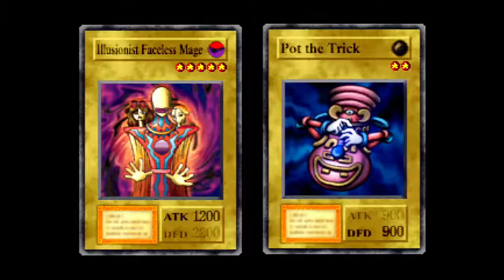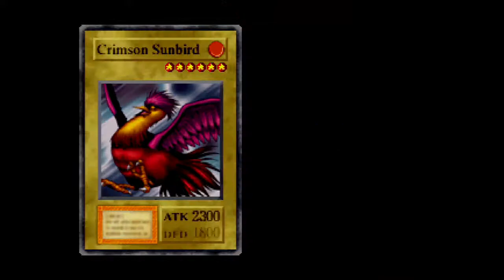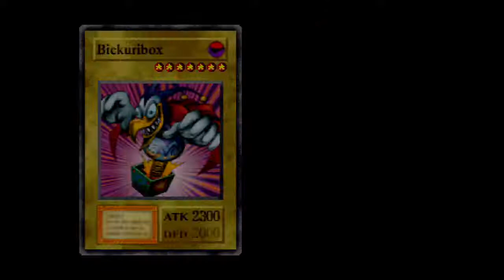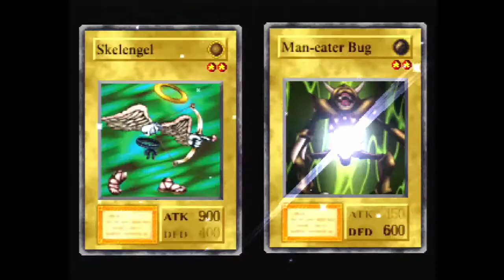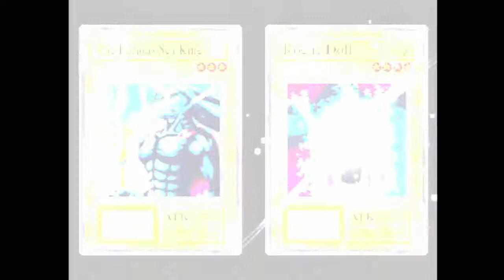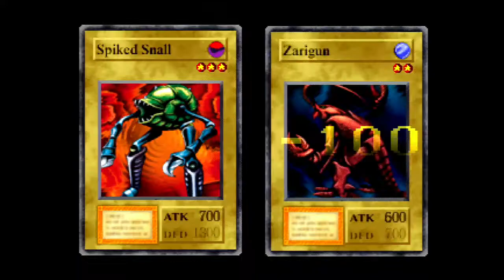Cody and Aidain Play Yu Gi Oh Forbidden Memories! (EP 6) [Final]